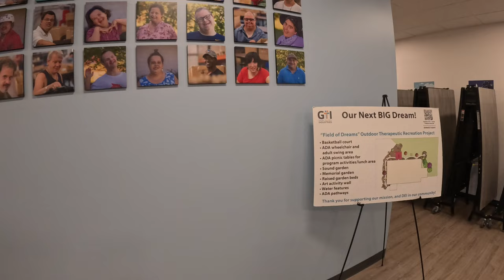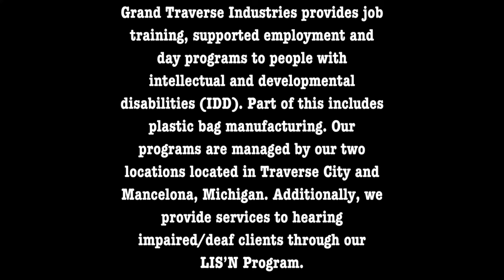GTI Poker Run 2024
Welcome to RIDE with PURPOSE!!
In this special episode, we bring you an exclusive look at the Grand Traverse Industries (GTI) inaugural Poker Run, coming up on August 24,2024.
Join us as we tour parts of the Traverse City facility and dive into some questions for the staff and team members of GTI.
Make sure to check out their Facebook as well! Great people doing wonderful things!